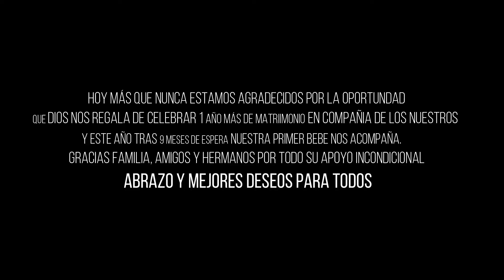Our 6th anniversary - Our New born baby | Rubén Moreno G ft Claudia Peralta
This is a very special video I made for my wife to celebrate our 6th marriage anniversary. Thus, I wanted to make public too.

Being in a relationship for more than 6 year nowadays it might be considered like a miracle. Yet, once you get to know your relative other at least a little bit, things can work out better.

I think one key component as crucial as love and respect is compromise. Things eventually do not align as expected although those are the exact moments to work on the quality of communication.

If you like me are in a relationship let us do our best to give up our ego, giving them the place they need by treating them as really essential part of our life.

On the flip side. Sooner than later the chance of letting yourself to be loved will knock your door. hey! but that's you that say when and to whom.

Happy new year with the bottom of my heart.

ABOUT ME

I was born and raised in Colombia and since 2016 I got interested in learning English on my own. At about that time I just was getting some pronunciation and grammar but so sporadically.

Then at the beginning of 2017, I uploaded my first Video on YouTube and I jumped right in talking English not taking too much consideration on tons of mistakes I did, which ones I have been improving over 2018 and 2019.

2019 I decided to learn basic German, emphasizing myself in pronunciation, learning common phrases and vocabulary that I could use on possible daily conversations.

first Cambly section
my first English video on YouTube. (January 2017)